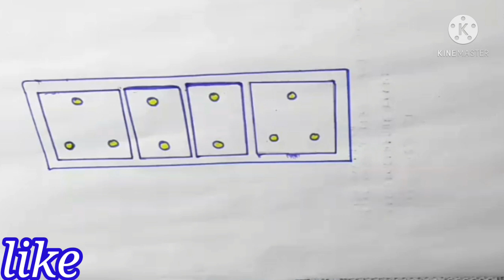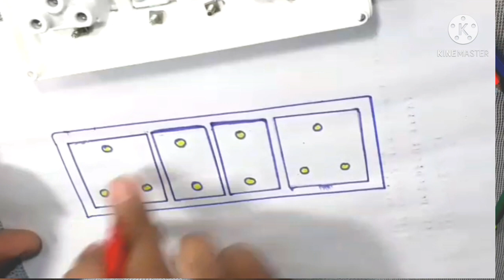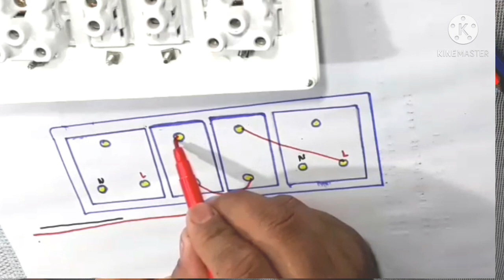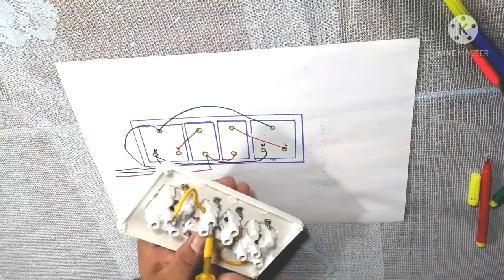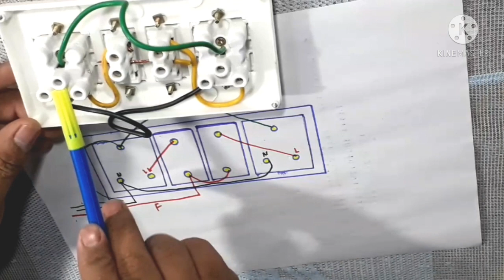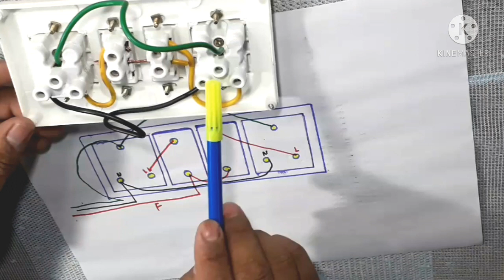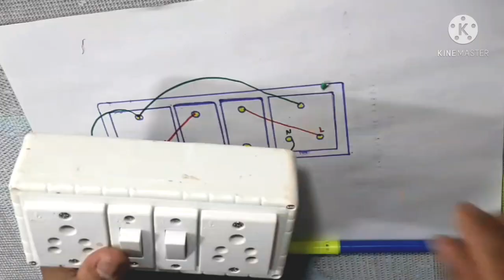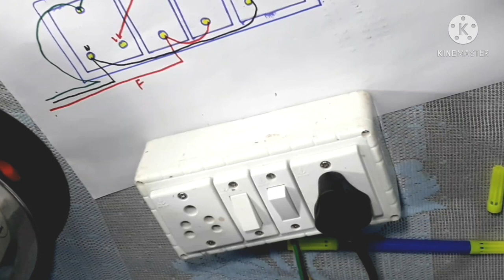2 switch 2 socket bord wiring connection & daigarm // woh to make extensions bord wiring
Krishna Electric work centre // woh to make Electric extension board wiring connection// power bord bananeka aashan tarika